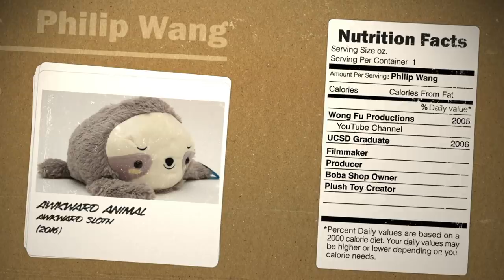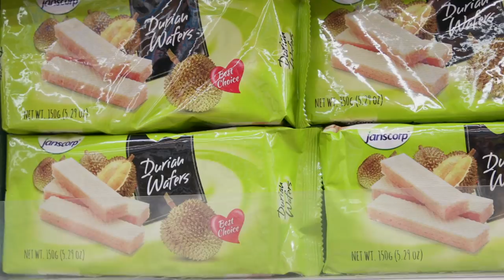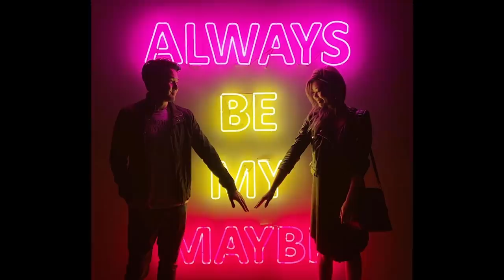Philip Wang, Durian Wafers, & Being Asian On YouTube • Grocery Run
On today's episode of Grocery Run, we have the lovely PHILIP WANG. I've been a fan of Wong Fu Productions for many years now, so it was surreal to come full circle and have him as a guest on my show. Philip is one of the pioneers of YouTube and has always taken every opportunity to unite the Asian American community. In this episode, we talk about how YouTube has changed over the years, what Asian representation means to him, and choosing love over career. Thank you so much for coming on the show, Phil!

Special thanks to 99 Ranch Market (@99ranchmarket) & Bopomofo Cafe (@bopomofocafe)!

Created by Steven Lim
Director: Steven Lim
Editor: Anthony Frederick
Executive Producers: Ryan Bergara, Shane Madej, Steven Lim
Head of Development: Katie Leblanc
Host: Steven Lim
Guest: Philip Wang
Production Coordinator: Brittney Lee
Director of Photography: Mark Celestino
Camera Operator: Karen Du
Sound Mixer: Angela Chen